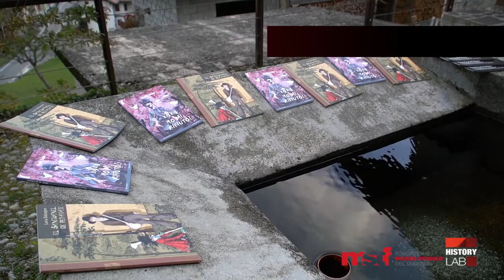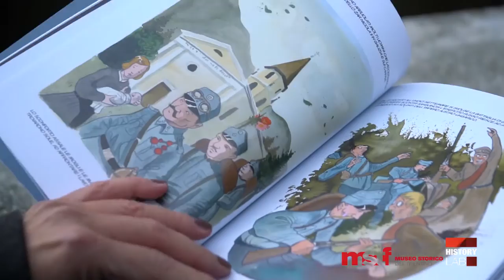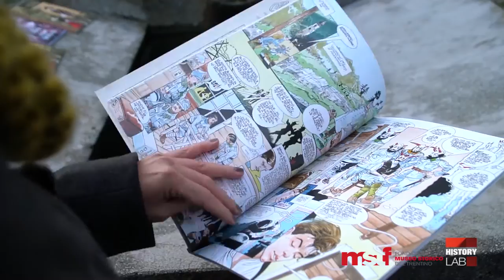i LAB (pt.35) - La pro loco Prade Cicona Zortea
I LAB
puntata 35
LA PRO LOCO PRADE CICONA ZORTEA

Una pro loco attenta alle nuove generazioni e ai mezzi di comunicazione non tradizionali. È la pro loco Prade Cicona Zortea che per commemorare il Centenario della Grande Guerra si è affidata al mondo del comics. Ne è uscito "Il Fronte di Fronte", un percorso che attraverso diversi prodotti, tra cui una graphic novel, mostre di fumetto, laboratori di illustrazioni e un film/documentario ha ripercorso alcuni momenti significati della vita dei paesi del Vanoi durante il periodo bellico.